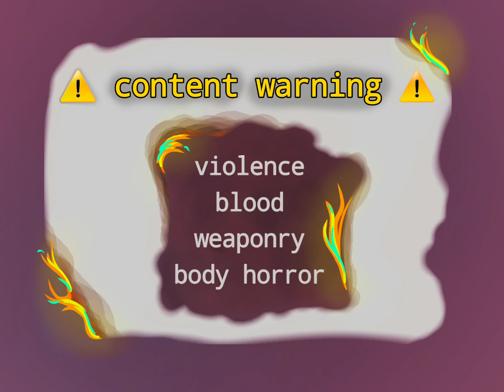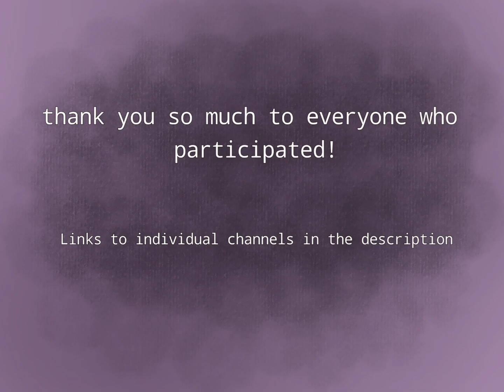Villain: A Collaborative AMV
I adopted this MAP from the original host, and it's my first time hosting one. I really hope all the participants are happy with it!

In personal channel news,
I'm planning on hopefully uploading more in the next couple months. I at very least am going to throw up an updated animation comp so I can start getting accepted into more colabs.